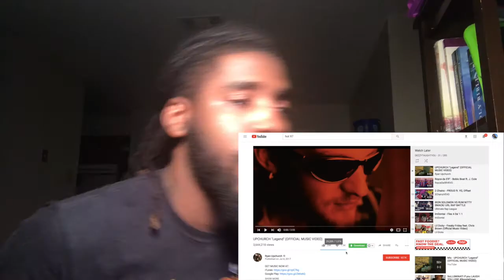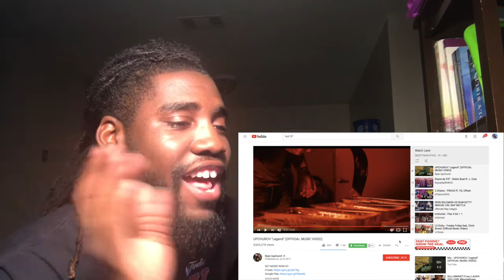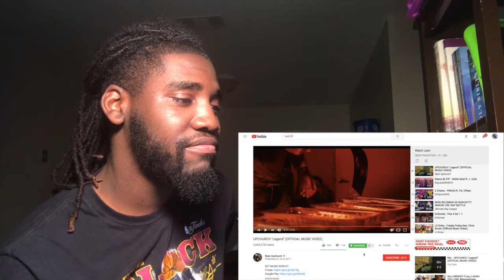UPCHURCH -LEGEND (Reaction)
RAISING HELLENYELLIN!

SC:DEZZYTAUGHTYOU

Song:
ScHoolboy Q-That Part
ScHoolboy Q-Tookie Knows pt.2